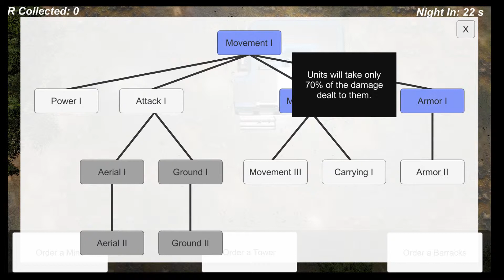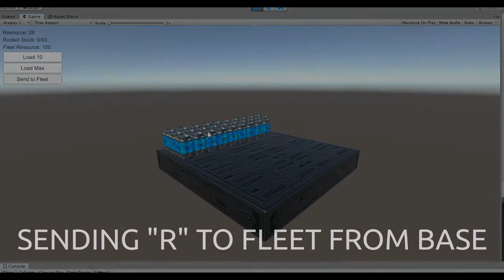BreadAndWineTImebox3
Progress on game after about 4 weeks.